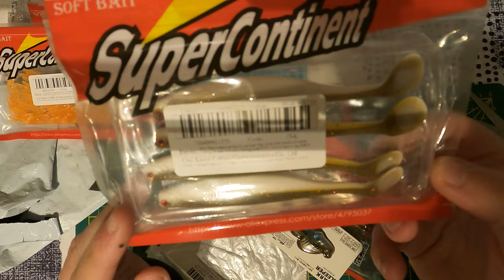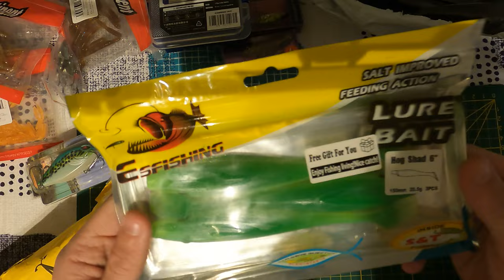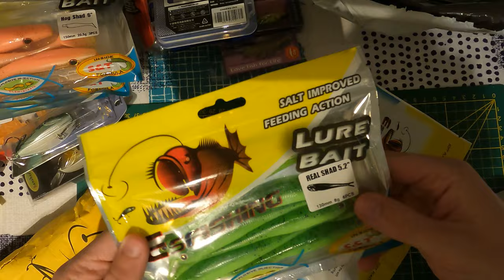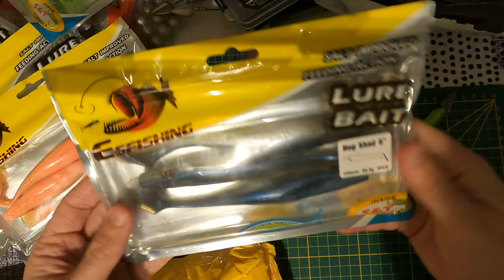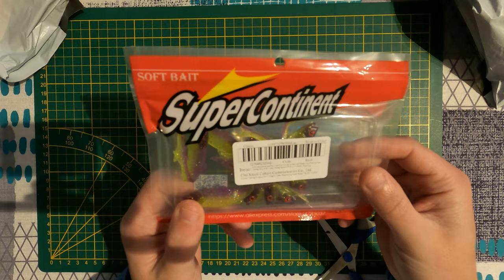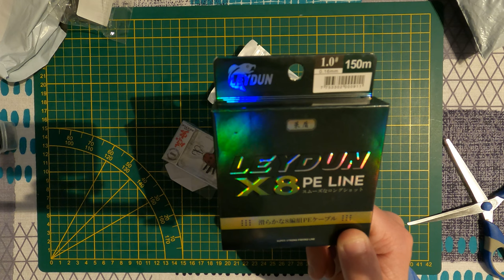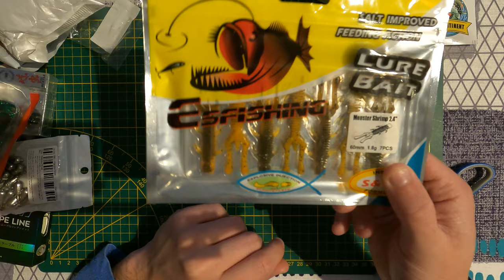📦Unboxing Leurre Aliexpress : Plein de leurre pour 💰120€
C'est les fêtes de fin d'année et il est temps de s'offrir des cadeaux !
Je me suis offert 120 euro de leurre sur la plateforme aliexpress ! Je vous laisse regarder tout ce que j'ai comme leurre :D

▶️ Leurres :
🔸Tenta II Supercontinent
🔸Tenta Supercontinent
🔸Shadteez Supercontinent
🔸Filet Craw Supercontinent
🔸Filet finess Supercontinent
🔸Dark Sleeper Hunthous
🔸Chatterbait 9-21g JOHNCOO
🔸Stickbait 5cm TSURINOYA
🔸Crankbait Rattle VKR68 Banshee
🔸Finesse Supercontinent
🔸Hog Shad Esfishing
🔸Real Shad EsFsihing
🔸Popper UL Countbass
🔸Mini Crank Countbass
🔸Finesse II Supercontinent
🔸Ell Supercontinent
🔸Monster Shrimp Esfishing